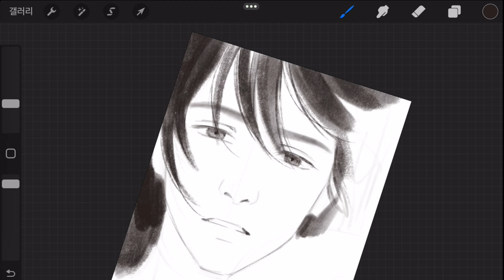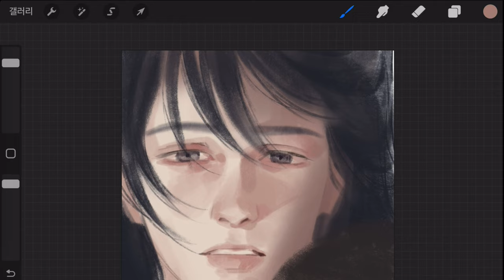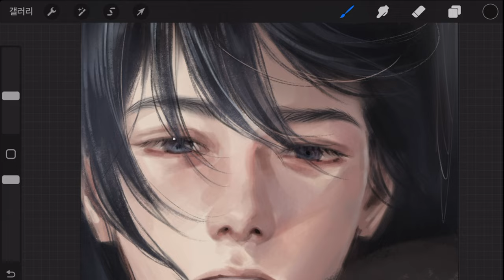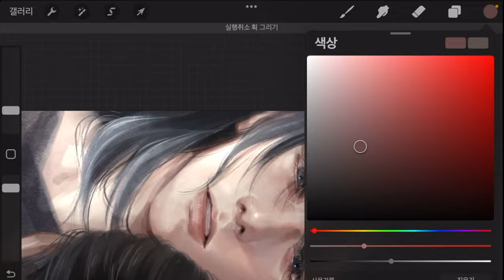소타상🪑 스피드페인팅 [스즈메의 문단속]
iPad / Procreate
❤️ 아이패드 온라인 강의:
❤️ iPad online class:

2차 창작 - 스즈메의 문단속